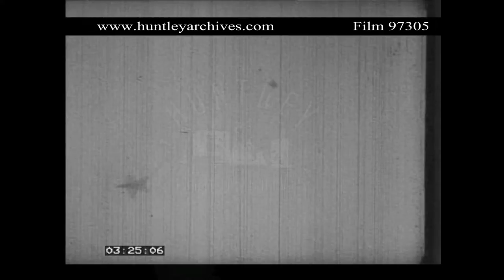Kite Flying in Thailand in the 1970's. Archive film 97305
n a park in Bangkok in Thailand, groups of people relax and chat in the sun.  They have groundsheets and parasols.  A street vendor hand some food in a bag to a customer.  A small boy of about four plays with a paper boy.  A man shot from behind carries a large light-coloured kite with pointed wings behind him.  This is something the Thais enjoy hugely, the commentator.  A woman sitting on the ground accompanied by a small girl launches a kite into the air. It flies through the air, thin and papery.  Another small girl in a white dress controls a kite.  In the sky it opens to show a face, costume and wings like Batman, then flies away with a very long streamer trailing behind.  The man shown earlier launches the kite with pointed wings into the air.  It flies and floats in the sky.  A small boy gazes up at it wide-eyed and enraptured.  Long shot of three or four kites floating around - a competition is in progress to see which stays up longest.  A middle-aged man in spectacles controls a kite string on the ground.  A small boy in shorts and sandals winds in a kite string.  Another shot of kites floating in the air.  A young man plays with kite strings watched by friends and onlookers.  Two kites are left in the air trying to stay up longest.  More interspersed shots of kites in the air and their controllers on the ground.  The camera returns to show lots of people milling around, drawing in kites.  Some are just sitting watching with a pleasant view of turreted architecture in the background.